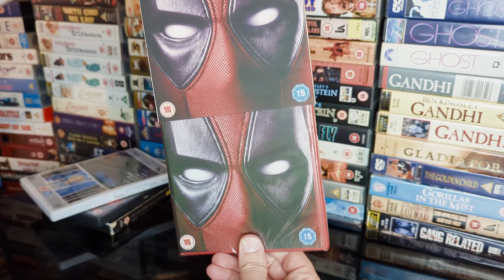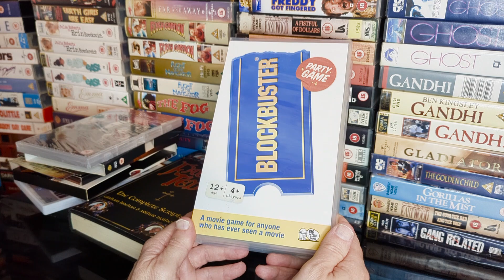DVD and Book Pick-ups Saturday 14th October 2023